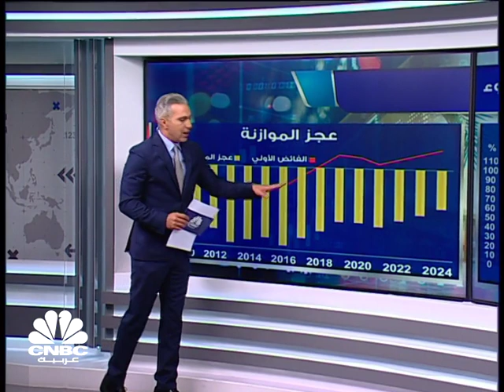معهد التمويل الدولي: الاقتصاد المصري بحاجة إلى مزيد من الإصلاحات العميقة